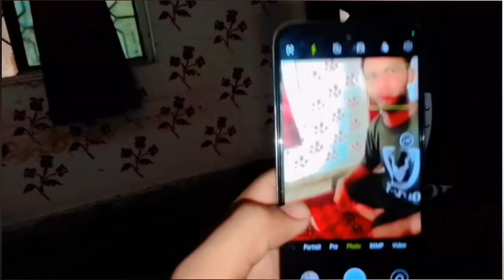iphone laa liya | New mobile for intry | new vilog | best mobile